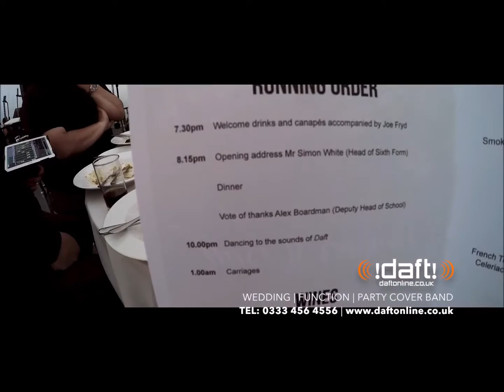Video Daft Leavers Ball